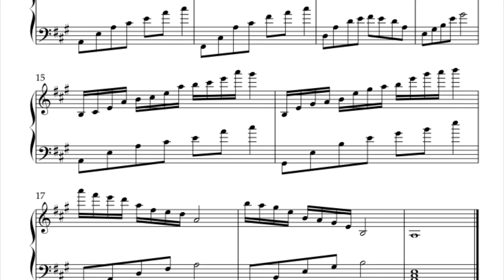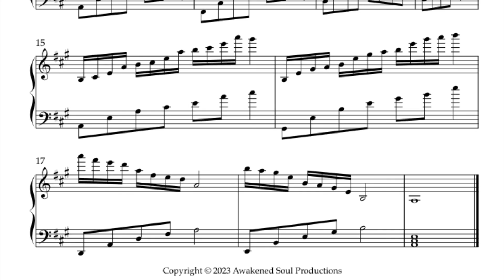April 11th - Twilight and Shadow - Sheet Music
A melody for each day of the month twilight shadow fypシ melody piano composer april @awakenedsoulproductions @theawakenedsoulmusic 💿Track information
Composer: Aporosa Malo
Performer: The Awakened Soul
Producer: Awakened Soul Productions